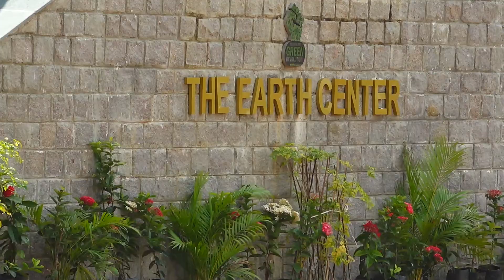Government City College students have Visited The Earth Centre | Council for Green Revolution